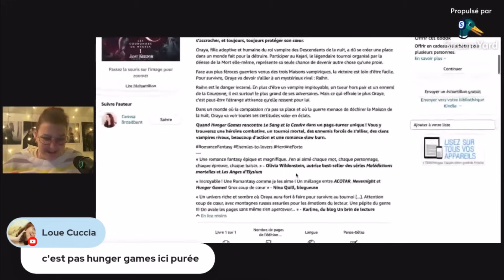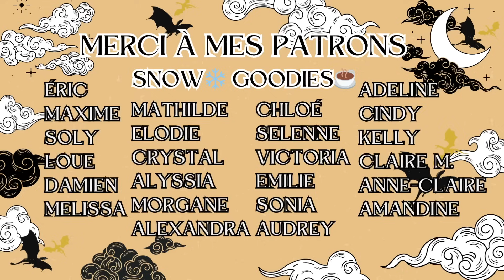JE RÉAGIS À LA CATÉGORIE ROMANTASY DES GOODREADS CHOICE AWARDS ⚔️💕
BOUGIES : CODE "NINAJOY" POUR -50% + 1 CADEAU SANS MINIMUM D'ACHAT, -60% + CADEAU À PARTIE DE 99€ D'ACHAT

FOURTH WING

SUPPORT ET CLICKER POUR TOURNER LES PAGES KINDLE

POST - IT

❓QUESTIONS FRÉQUENTES :

- Montage : iMovie.